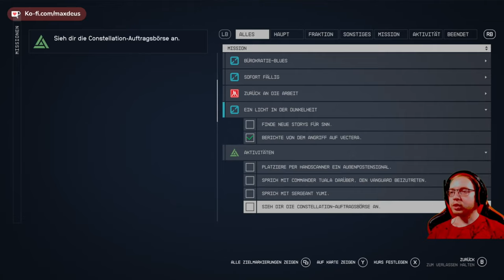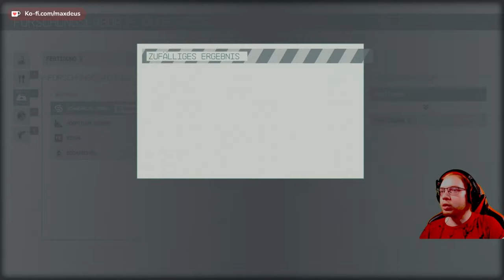Starfield 🚀 013: Zur Erde und zum Mond | Blind Lets Play